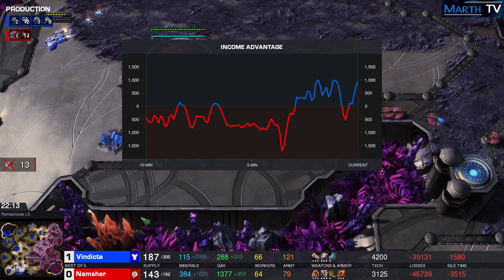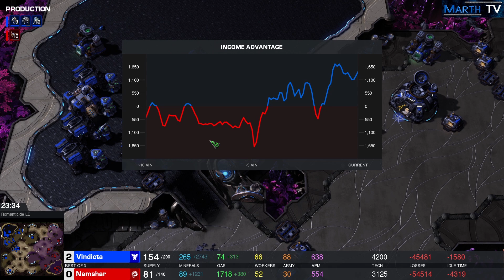StarCraft 2 - Replay-Cast #1744 - Namshar (Z) vs Vindicta (T) - 2021 DHM Summer Amerika [Deutsch]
Gruppenphase - Gruppe B
Region USA + Kanada
2021 Dreamhack StarCraft 2 Masters Summer: America